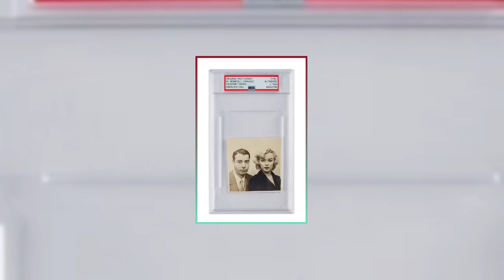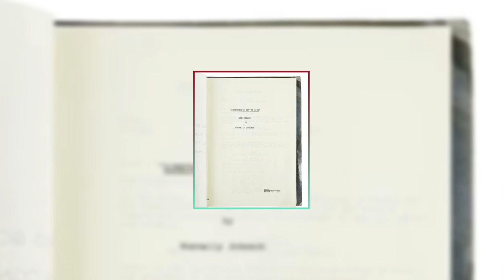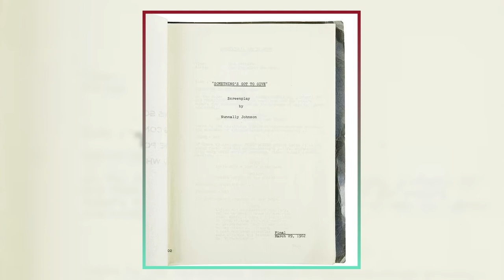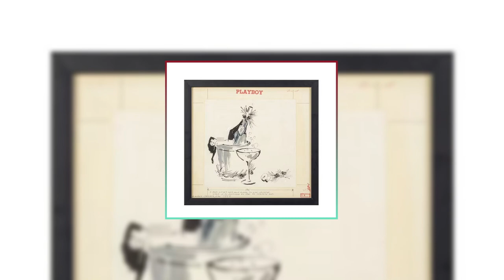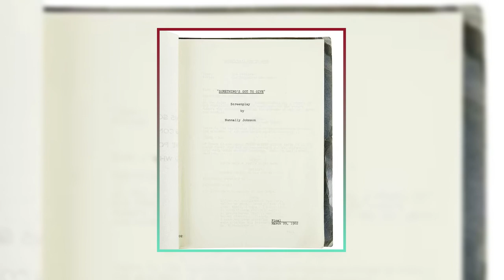"Marilyn Monroe's Handwritten Notes & Racy Playboy Posters: Auction Preview"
Get an exclusive sneak peek into the upcoming Julien's auction featuring iconic memorabilia from Marilyn Monroe, including her handwritten notes on the script of "Something's Got To Give". Explore rare items from Hugh Hefner's collection and delve into the intriguing history behind these Hollywood treasures. Don't miss out on this once-in-a-lifetime opportunity to own a piece of cinematic history!